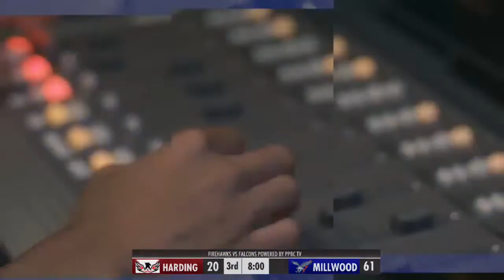Millwood VS Harding Fine Arts